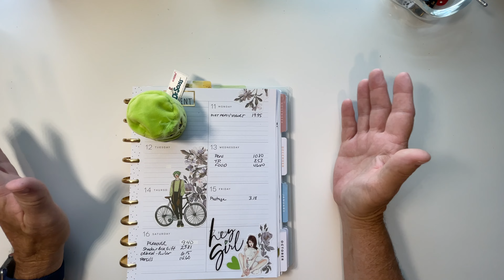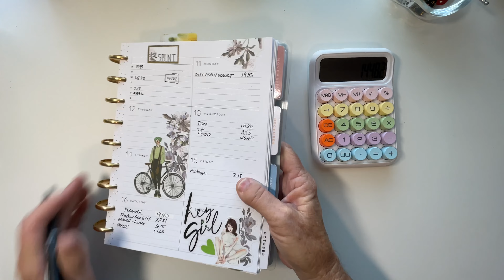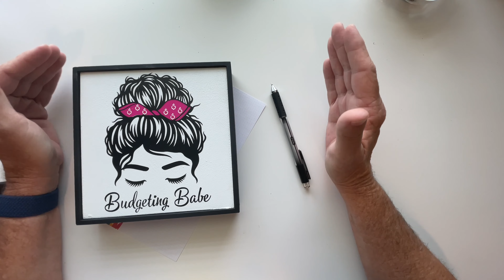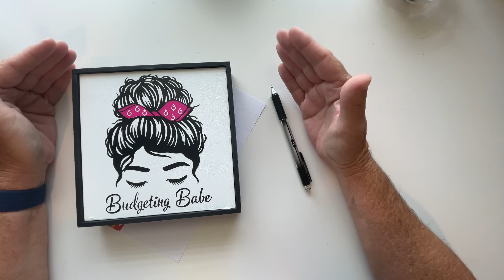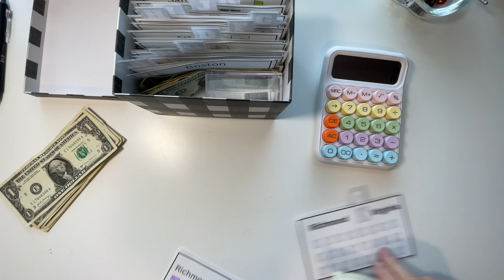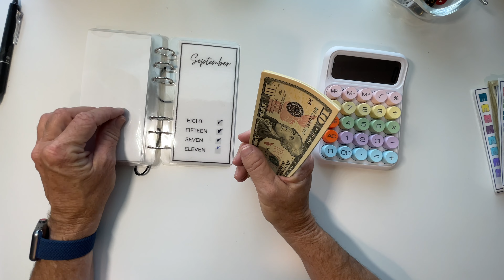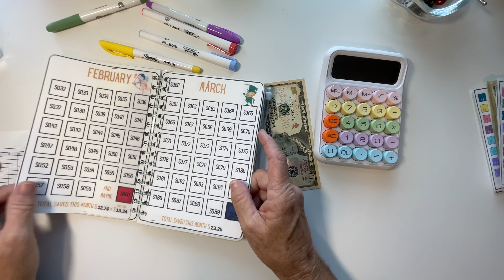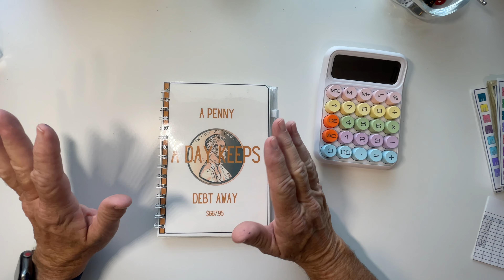Retired Moderate Income weekly budget recap. Save for a Cruise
Save for a Cruise Sheet

Hello and welcome. I am so glad you stopped by to visit with me today. I know it seems odd, but, when I record it seems as if we are all sitting in a room together having a chat. I feel like each one of you is a friend. This is why I love making these videos.
A little about me. I am a retired 61-year-old who loves to travel in my Van and on a Cruise Ship. I also love paper crafting and decorative planning.  I have budgeted my entire life. My channel is a bit different. I do not have large debt I am paying off nor do I have a huge savings goal. I simply want to make the most out of every moment I have left on this earth. By keeping close tabs on my budget, I can balance using my money not just to stay alive, but to live.
 In my past working years. I spent over 20 years with McDonalds. I served in the United States Marine Corps and spent over 15 years in the Financial Industry in both Banking and Cash Processing.
I started this channel as I feel as an “elder in the village” it is time to share some of the lessons that my life has taught me. I am not a professional and do not offer financial advice. What I am is a woman who has been successful at budgeting for over 45 years, yes, I budgeted my first cash from my Babysitting Jobs. I also worked as a new account representative and have had so many wonderful conversations with real people in the real world making their retirement funds work for them.
Here is a link to some prop money similar to what I use
Amazon.com: 420 Pcs Movie Props, Education Learning Toy for Music Video, Develops Early Math Skills, Kids Play, Preschool Math Games and Parties. : Toys & Games